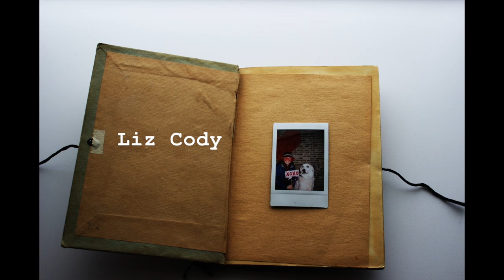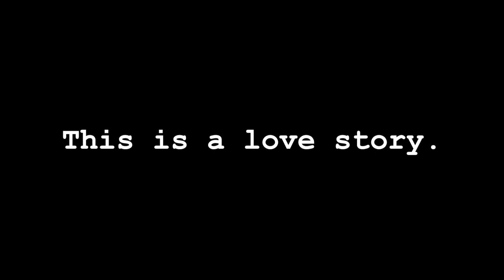This is a love story.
Happy Valentine's Day!  In honor of those who love, we bring you this short trailer from Ban Poetry (BanPoetry.com)  Music by Karkwa, "Le Volume du Vent."